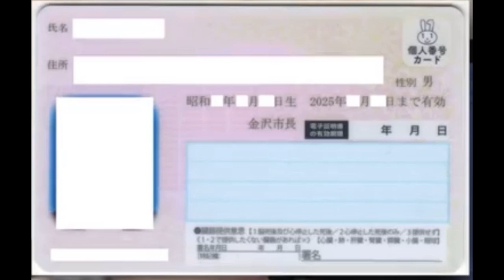일본 현재 상황（日本 現在 状況）,도쿄일상（東京日常）＋도쿄 현재 상황（東京現在状況）＋도쿄 （東京） ⇔ 신바시（新橋）[일본현재상황 ] [도쿄] 2020/05/14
일본 현재 상황（日本 現在 状況）
일본 도쿄 생존일기（日本 東京 生存日記）

2020년5월14일 (목)
비상 사태 선언 36일차, 도쿄도의 휴업 요청 31일차, 비상 사태 선언 연장 07일차
이제 일본에서 숫자세는 것은 무의미하다.
오늘은 39도도부현에서 비상 사태 선언이 해제되었다.
아직 첫유행도 끝나지 않았다.
도쿄는 해제대상이 아니기떄문에  21일이 해제일 목표로 하고있지만 가능할까.

2020年5月14日（木）
緊急事態宣言36日目、東京都の休業要請31日目、緊急事態宣言延長07日目
もう、日本で数える数字さえ無意味になっている。
今日は39都道府県から緊急事態宣言が解除された。
まだ、第一派も終わっていない。
東京は解除対象外で21日が解除日の目途にしているが、可能かな。